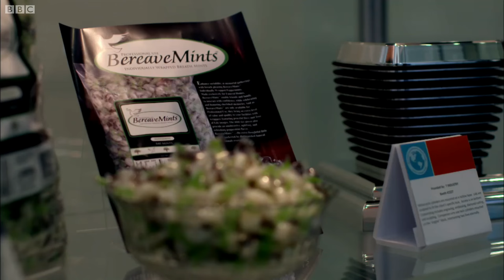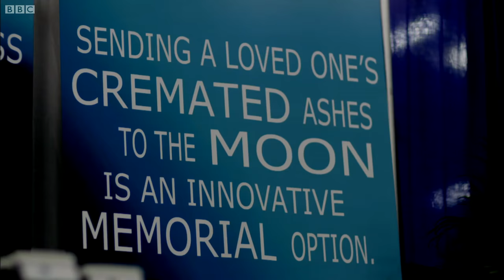The Business of Death - Billy Connolly's Big Send Off - BBC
Billy Connolly explores how grief and money mix and what kind of people make a living from people dying.

Taken from Billy Connolly's Big Send It Off.